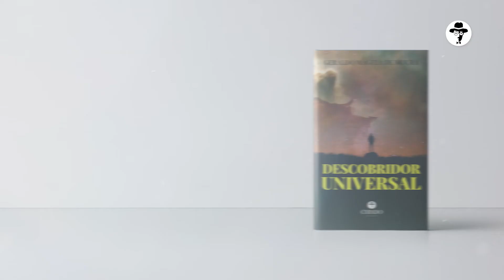"Descobridor Universal", de Geraldo Magela de Moura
Nas páginas  Virgínais
Ávido descrevo
Letras,
unindo
Palavras decifráveis
Frases formulo, eternizo.
Descobrindo universos
Revivo seres, épocas
Emoções e sonhos.
Na peleja das labutas presentes
Persisto criando
Almejando vitórias.
Com suor e lágrimas
Vou forjando
O meu ser,
Poemas e poesias.
Este é o anseio
Que concretizo
Nessas entrelinhas
Imaginárias, táteis,
Furtivas, lúcidas...
Que em seu amago
Faz  florescer.
Infindas luzes,
esperanças
E conquistas.
Eterno
Descobridor universal!